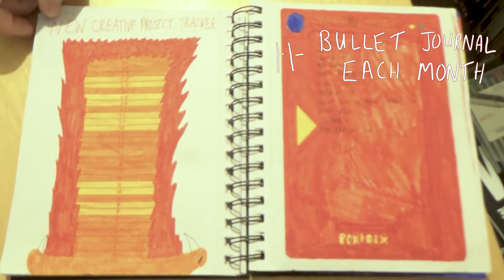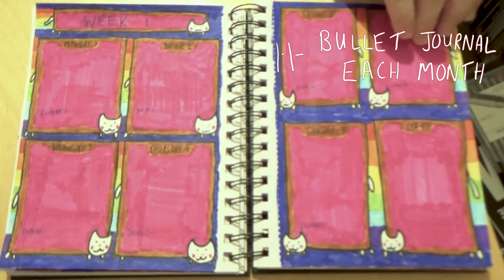July To August Commitment Update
Time for a (late) update on my 2022 Commitments for July going into August!